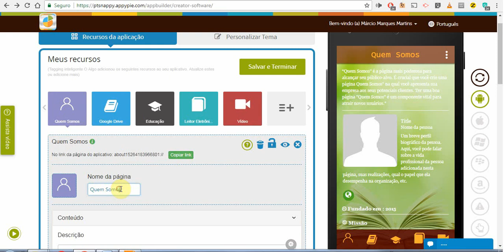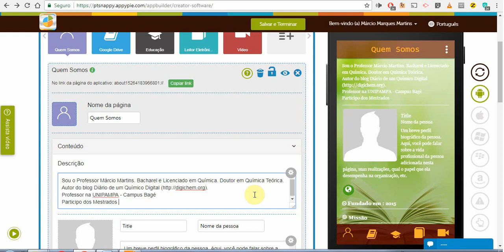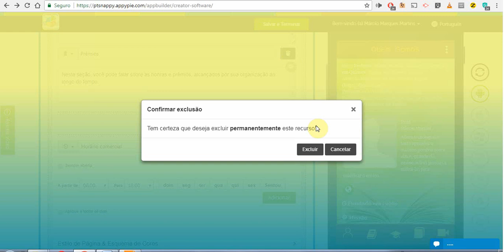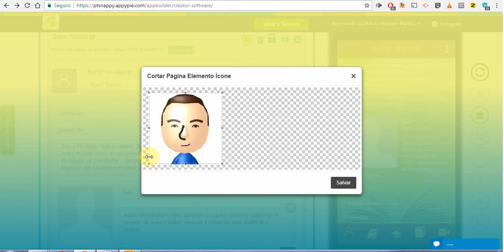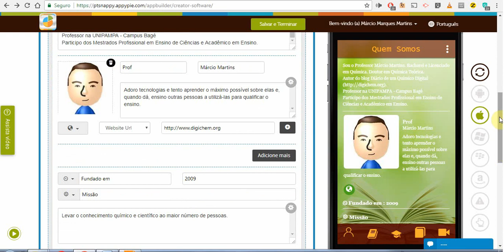Criando app no appy pie parte 2 - Editando o "Quem Somos"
Editando o "Quem Somos", a seção do aplicativo que informa o usuário sobre o autor do programa.